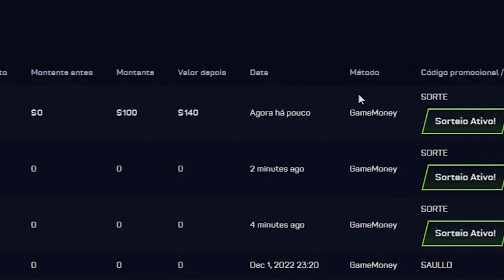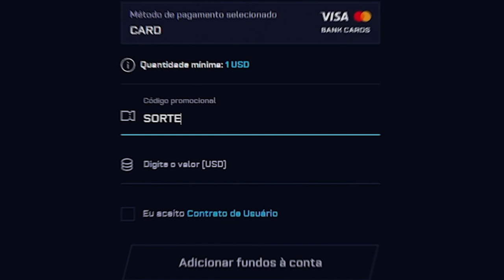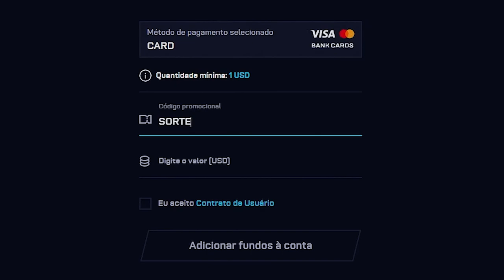Ele me DESAFIOU valendo R$500,00 no PIX... Mas isso ACONTECEU...